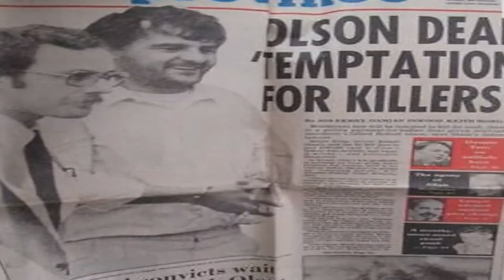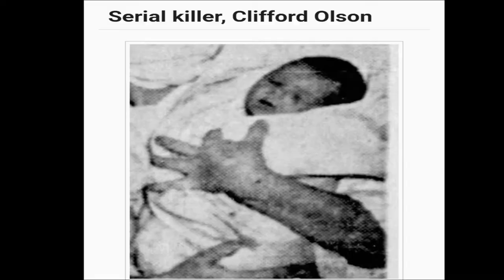THE DISGUSTING SERIAL KILLER (CLIFFORD OLSEN)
COME JOIN ME IN THE @MurderSheShed FOR THIS TRUE CRIME STORY OF PEDOPHILE, NECROPHILE AND ALL-AROUND DISGUSTING SERIAL KILLER CLIFFORD OLSEN...

How to Make A Killer Ratby Stealing Orchestra

Free blood splatter

Video by cottonbro KID PLAYING WITH UNCLE

Video by Timur Weber BOY MAD

Video by cottonbro BOY WITH CHANGE

Video by Mikhail Nilov BOY CROUCHED IN LIBRARY

Video by Gustavo Fring BOY BOXING VIDEO

Video by Mikhail Nilov BOY UPSET VIDEO

Video by Ron Lach girl on bike video

Video by ArtHouse Studio girl hitching a ride video

Video by WeStarMoney car video

Video by cottonbro man drinking

Video by cottonbro man with knife

Video by Vladimir Logos man walking video

Video by Tima Miroshnichenko man with hammer video

Video by Kelly mud puddle video

Censorship beep sound effect  Download Free Beep Sound Effects | Mixkit